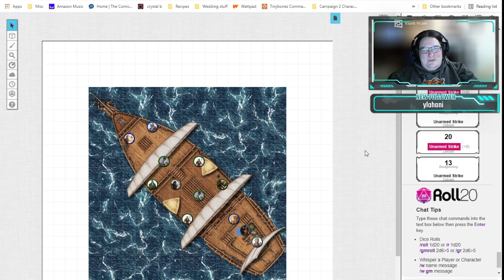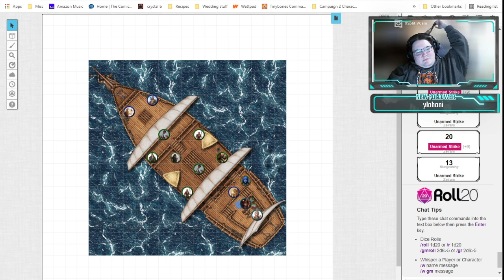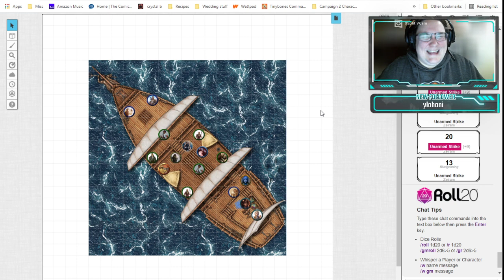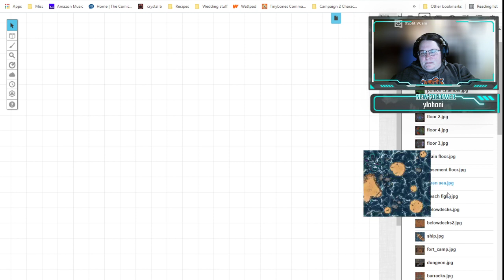Shattered Isles: Casriel - Chapter 1, Session 7!